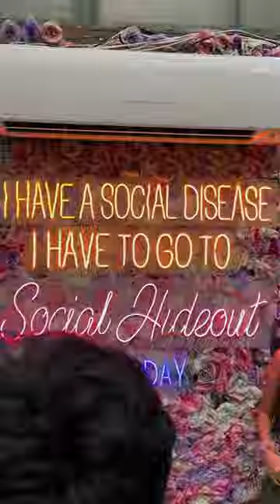Kolkata Best Budget Cafe "SOCIAL HIDEOUT" | Vlog 5 | Youtube India